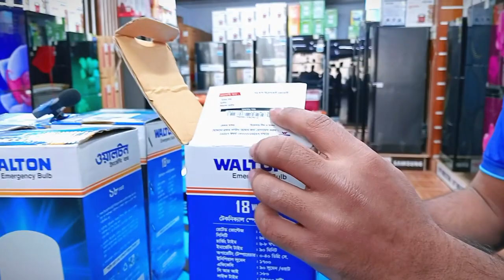ওয়ালটন রিচার্জেবল লাইটের দাম জানুন//Walton Rechargeable Light price & Specification//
ওয়ালটন এসি ডিসি ইমারজেন্সি  এল ই ডি লাইট
Walton Rechargeable AC DC Emargence Light

 Model:18 w

Price:180/-
Discount price:850/-
Guarantey warranty
1 year service warranty

শোরুম ঠিকানা: বসুন্ধরা আবাসিক এলাকার মেইন গেট যমুনা ফিউচার পার্কের পকেট গেটের সামনে হেবেলি কমপ্লেক্স ১ ম তলা।

যোগাযোগ
ফোন নম্বর:০১৬৪৮৯১৪৬৩৭